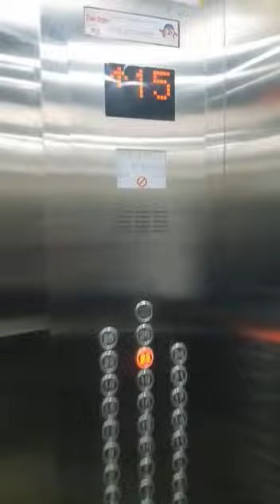Fujitec ZEXIA elevators in Ghansoli, Navi Mumbai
June 25, 2022 - Although it looks like a basic Fujitec, this is still a lit Fujitec as it's a Japanese company and for 27 floors, it's really fast.

WARNING: This is a residential building. Do NOT trespass on such properties until or unless you know someone who lives/works there.

ELEVATOR INFORMATION-
Brand: Fujitec
Model: ZEXIA
Drive: AC Gearless Traction
Year Installed: 2010s
Floors/Stops: 27
Capacity: 884 kg
Speed: 3 m/s
Doors: Centre Opening

FIXTURES-
Buttons - N/A
Call Stations - IN-GS01
Indicators - Dot Matrix LED